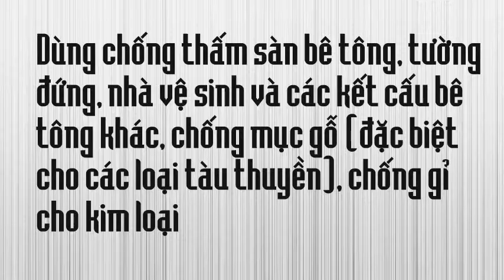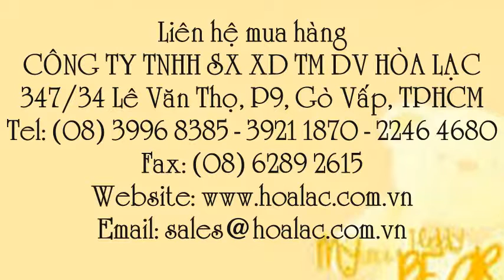Chống thấm sàn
Liên hệ: Công ty TNHH SX XD TM DV Hòa Lạc Tel: - 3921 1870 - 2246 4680 Chống thấm sàn màu đen Activ kote, Chống thấm tường màu đen , Chống thấm sàn màu đen , hống thấm tường màu đen - thùng 18 lít , Chống thấm tường màu đen thùng 18 lít , Chống thấm tường , Chống thấm sàn , Chống thấm Activ-Kote thùng 18 lít , - Chống thấm Activ Kote , Chống thấm Activ-Kote, Chống thấm đen Activ Kote , Chống thấm đen Activ-Kote , Chất chống mục gỗ Activ-kote màu đen, Chất chống mục gỗ Activ-kote, Chất chống thấm sàn bê tông màu đen , Chất chống thấm bitum nhựa đường , Chống thấm màu đen Activ-Kote thùng 18 lít , Chống thấm màu đen , Chống gỉ kim loại Activ-kote , Chống thấm sàn nhà vệ sinh , Chống thấm sàn bê tông , Chống thấm nhũ tương màu đen Activ-Kote , Chống thấm nhũ tương màu đen , - Chống thấm màu đen Activ-Kote , Chất chống thấm màu đen Activ-Kote , Chất chống thấm màu đen , - Bitum nhựa đường kết hợp phụ gia Activ-Kote, Chống thấm cho mái bằng, tường, gỗ và bảo vệ kim loại , Chống thấm đen, - Activ-Kote thùng 18 lít, Activ-Kote , Activ-Kote: Chống thấm đen- thùng 18 lít